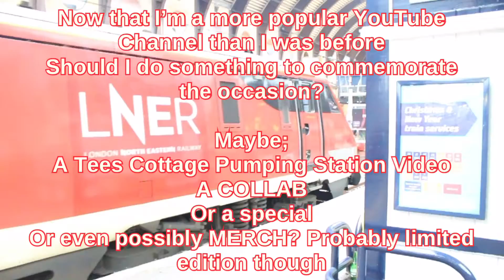Today is the 2 Year Anniversary of the creation of the Tees Cottage Guy YouTube Channel